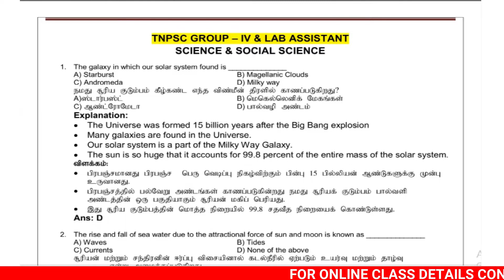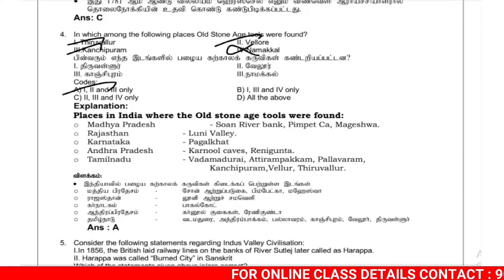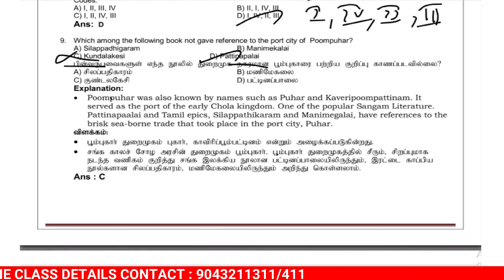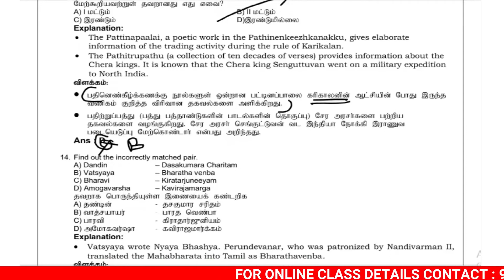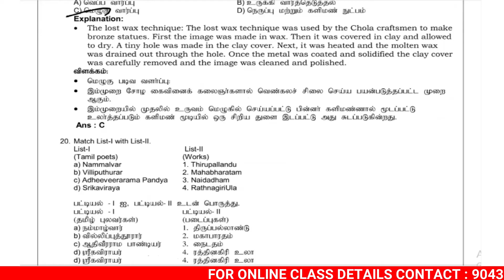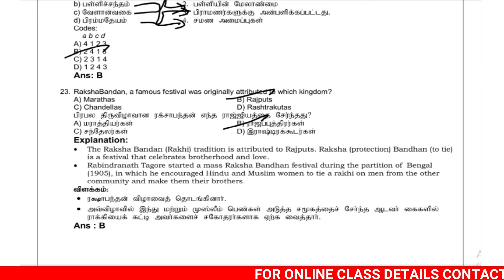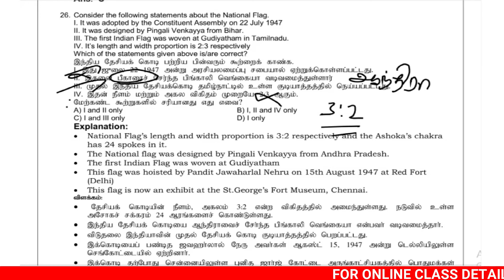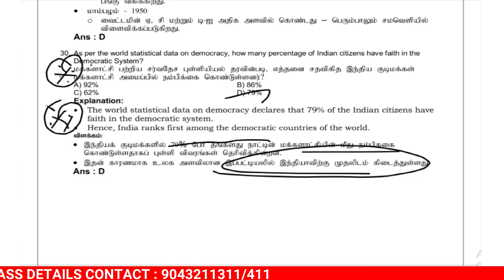TNPSC TARGETTNPSC TARGET GRP IV & LAB ASSISTANT | DAY 7 | IMPORTANT 30 QUESTIONS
TNPSC TARGETTNPSC TARGET GRP IV & LAB ASSISTANT | DAY 7 | IMPORTANT 30 QUESTIONS | MUPPADAI TRAINING ACADEMY.

புதிய வகுப்புகள் துவங்கும் நாள் : 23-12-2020